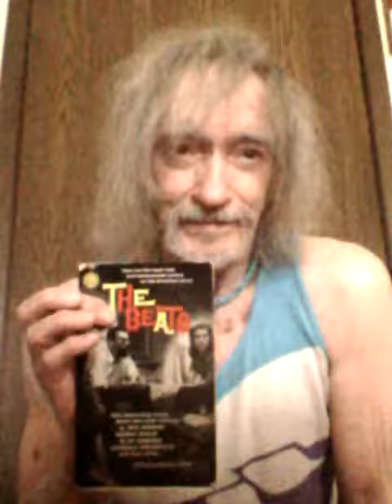THE BEATS by MC Mistabil Weldon (from THE WALT WHITMAN MEMORIAL FERTILIZER COMPANY